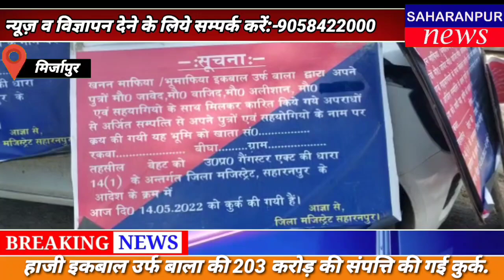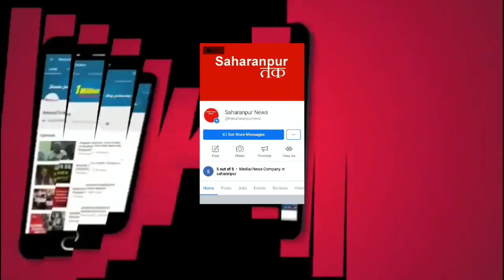SAHARANPUR NEWS:-क्या क्या हुआ नगर में आज,देखे दिन भर की छोटी,बड़ी खबरों का बुलेटिन आज ही। 28 सितम्बर